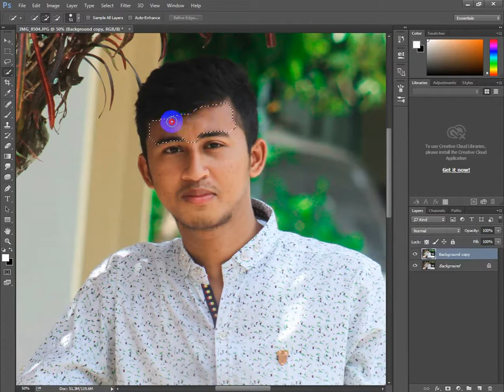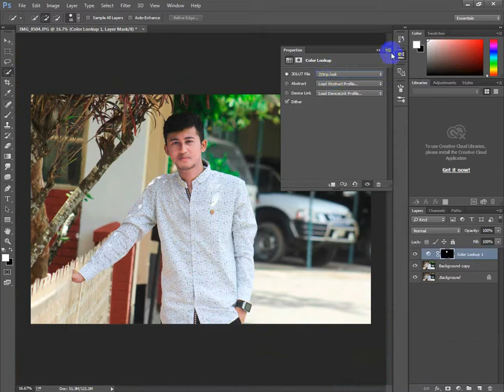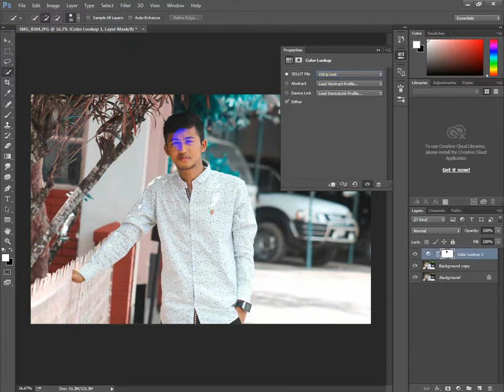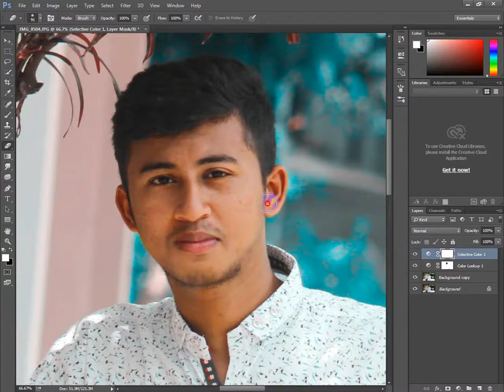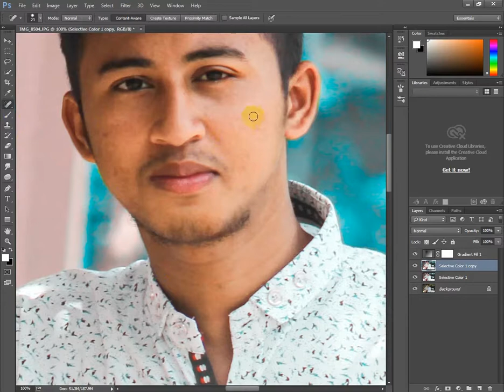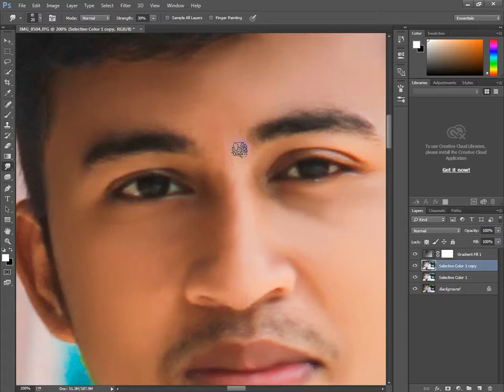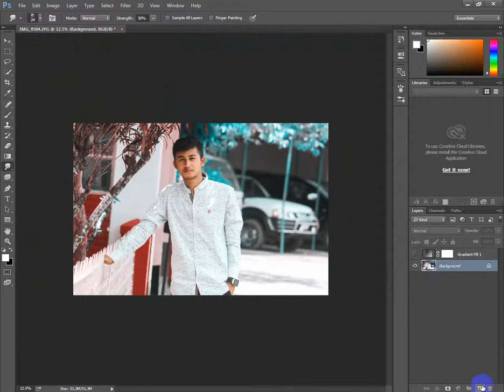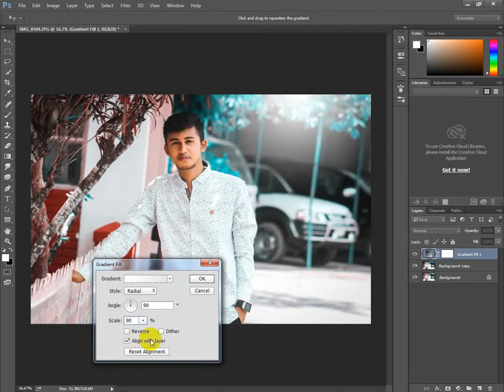Photoshop CC Tutorial Fantasy Looks Photo Effect Editing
light effect,
background changing,
skin clearing.